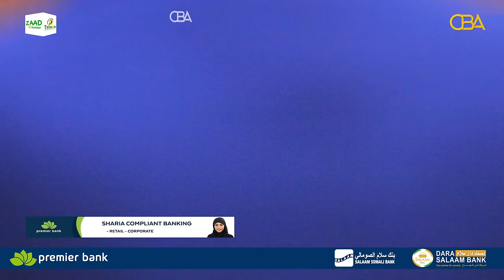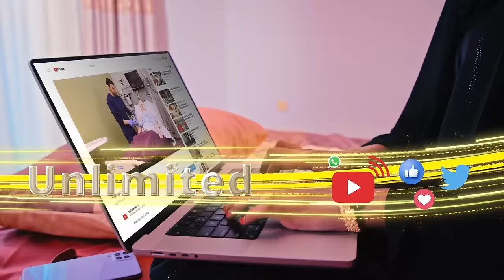"Dadka reer Somaliland ee ku sugan Soomaaliya waa inay si dhakhso ah uga soo baxaan dalkaas, cafisna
"Dadka reer Somaliland ee ku sugan Soomaaliya waa inay si dhakhso ah uga soo baxaan dalkaas, cafisna loo fidiyo muddo 2 todobaad gudahood"
Golaha Wakiillada Somaliland